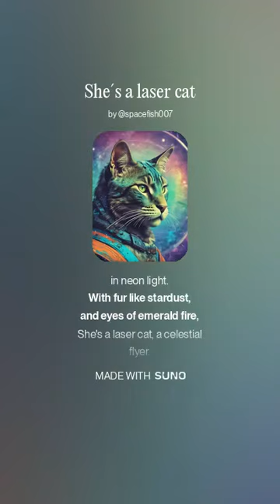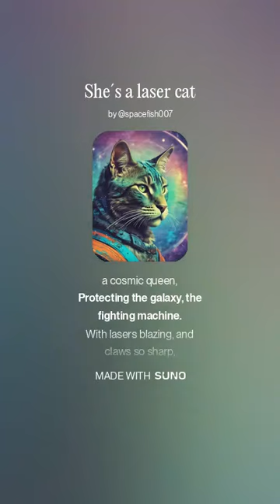She´s a laser cat